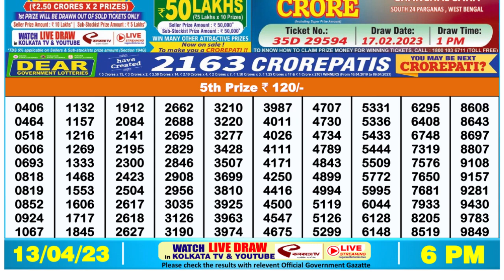Nagaland Lottery Sambad Live 6pm 13.04.23